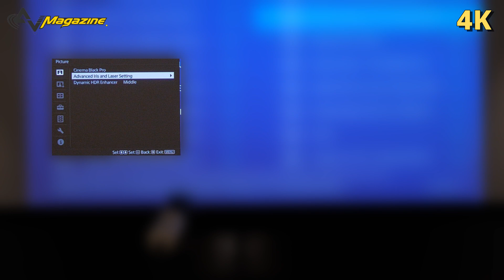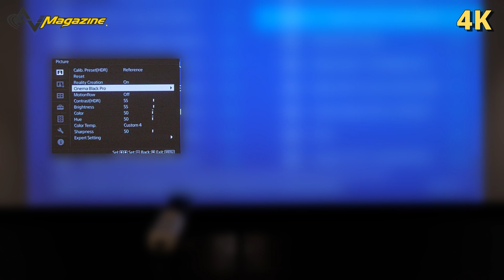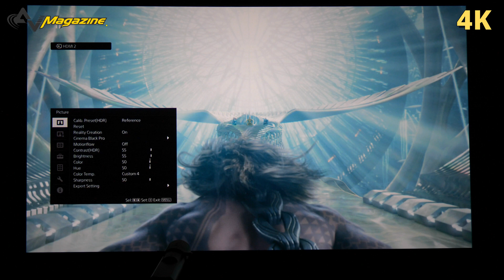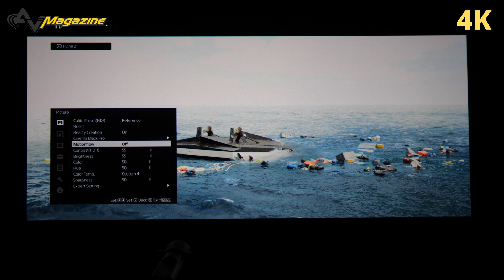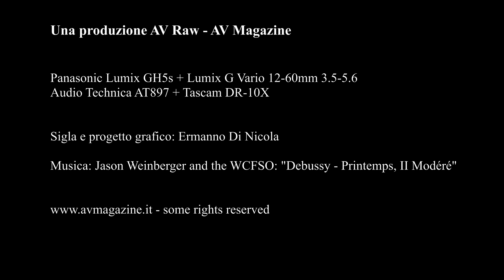Anteprima Sony VPL-W790ES vs. madVR Envy (ENG sub.)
La calibrazione del nuovo proiettore laser Sony 4K, presso il punto vendita Audio Quality di Bologna, è stata l'occasione per mettere alla prova l'elaborazione 'frame-by-frame' del nuovo 'Dynamic HDR Enhancer', grazie ad un confronto con il nuovo processore video madVR Envy. Link all'articolo completo sul primo commento.